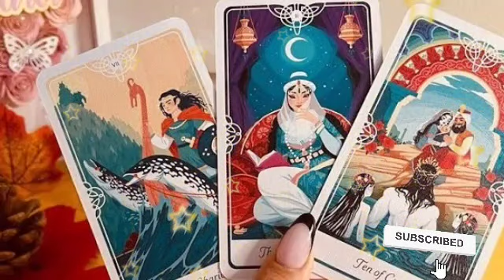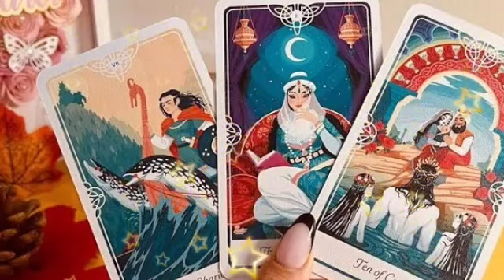برج الحمل ♈ فاجعة كبرى شخص يتعرض لحادث😱سري للغاية يا حمل إكتم خبر🤐